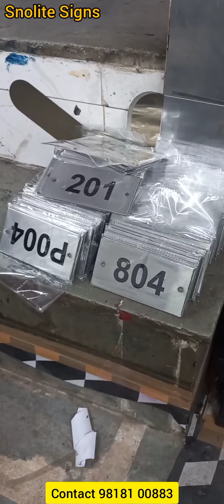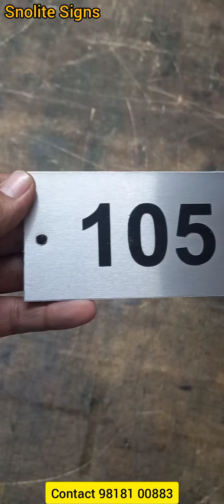stainless steel signage 304 202 SS plates stainless steel sign board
Snolite Signs
Vivek Gupta

We are Manufacture of Bilingual Stainless Steel Signage in Hindi and English Push Pull Signs Stainless Steel Grade 304 Signage Stainless Steel Mufti Sign Board in Delhi. Stainless Steel Signage, SS Signage Boards, SS Signs stainless steel sign board stainless steel sign board price stainless steel sign board manufacturers stainless steel signage design stainless steel sign board near me metal sign board manufacturers Stainless Steel Nameplates with Vinyl Stickers, cut through lettering Stainless Steel Box up Letters with White LED Stencil Cut SS Letters with LED Numbers SS Etching Letters Stainless Steel Rectangular SS Signage’s Stainless Steel School Letter Sign Board, Wall Mounted Stainless Steel Engraved Signage Stainless Steel Safety Sing Boards Wall Mounted Stainless Steel Sign Board Stainless Steel Display Sign Board Silver Polished Steel Letter Board, For Advertisement Rectangular Stainless Steel 304 Sign Plate Stainless Steel 304 Signage Stainless Steel 202 Signage 304 Stainless Steel Warning Signage 304 grade stainless steel sign board Stainless Steel Grade 304 Door Signage 304 Stainless Steel Warning Signage Manufacture, Wholesale Trader And Retailer of Stainless Steel Number Plate, Stainless Steel Name Plate, Stainless Steel Signage, Brass Stainless Steel Key Chain, Brass Badge, Brass Name Plate, Stainless Steel Pocket Badges, 304 Stainless Steel Alphabet, Copper Etching Name Plate Conference Room Stainless Steel Signboard (10cmx10cm) Stainless Steel Gents Ladies Signage Self Adhesive Sticker for Toilet, Restroom, Glass Doors, Wooden Doors, Offices, Hospitals, Mall and Business Sign Stickers. Push & Pull Steel Self Adhesive Metal Safety Sign Stainless Signage Pack of 1 Push 1 Pull for Gate | Door Glass Size 6 Inch* X 3 Inch No Smoking Signage SS Plate SS name plate made of 304 grade stainless steel 20 gauge chemical etching Stainless Steel Hanging & Self Adhesive You are Under Surveillance of CCTV Signage Board Door Sign" Stainless Steel Office Sign" Drinking Water Silver -Chemically Etched (8"x2") 202/304 Stainless steel Stainless Sign Board SS Sign Board - SS Board Manufacturer from Delhi Meeting Room Silver Stainless Steel Sign Board Manufacturer of SS Letter Stainless Steel Sign Board Manufacturers Suppliers Wholesaler in Delhi Rectangular Stainless Steel Name Board, Grade: Ss 202 And 304, Wall Mounted Golden Stainless Steel Letters, Brass Flag Stand Engraved Signage Stainless Steel at Best Price in Delhi Stainless Steel Sign Board, Stainless Steel Signage manufacturers, suppliers & exporters in India. Stainless steel School Signs University & College Sign board school sun board signage principal office signage classroom nameplates Stainless steel SS signage for hospitals HOS Office signage exit GlowinDark FireExitSign firesafetysign ExitSymbol school supplies fire alarm evacuationplan hospitalsign hospital signage workplace safetyposter Accessible signage, school cwsn accessible signage classroomdesign classroom principal schoolsignage schoolsigns principaloffice desksigns institutional institute college collegesignages corridorsign corridor industrial Hindi safety poster, safety sign plates, radium stickers, reflective tape, glow in the dark night Signs, auto glow safety sign, sign boards, society name board MANUFACTURER OF BRAILLE SIGNAGE IN DELHI FIRE EXIT STAIR SIGN FIRE ESCAPE SIGNAGE EMERGENCY EXIT SIGN BOARD FIRE EXIT KEEP CLEAR SIGNAGE Accessible Signage Signs Inclusive Education Signage Shock & It's Management Chart at Wholesale price from largest Exporter, Manufacturer, Distributor and Supplier based in Delhi. Our Electric Shock & It's Management Chart available in various size and range SCHOOL CORRIDOR SIGNAGE CLASSROOM SLIDER Auto Glow Signage Braille Signage Fire Evacuation Plan fire exit signage fire exit signboard supplies Fire Exit sign exit signage exit signboard night glow auto glow photo luminescent signage’s and signboards Fire Extinguisher Signs Fire Safety Signs Emergency Exit Signs & Fire Exit Signs Fire Extinguisher Signs fire exit signage Shopping fire exit signage led fire exit signage colour fire exit door signage fire exit signage board fire exit signage vinyl pasting on foam board vinyl pasting on sun board SIGNAGE ACRYLIC SLIDER WITH VINYL PRINT know your fire extinguisher chart signage poster Fire Extinguisher classification chart , fire extinguisher chart fire chart, how to use fire extinguisher chart fire chart in Hindi fire extinguisher photo luminescent fire extinguisher chart fire chart in Hindi and English directional identification prohibition caution signage sticker, signage, acp, acrylic, foam board as per requirement fire evacuation plan hospital way finding escape plan fire supplying and fixing